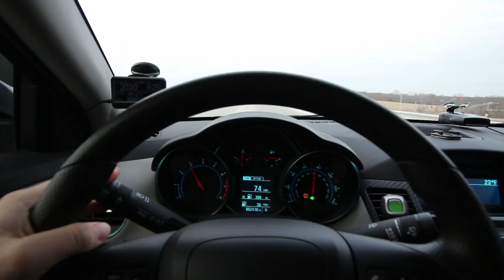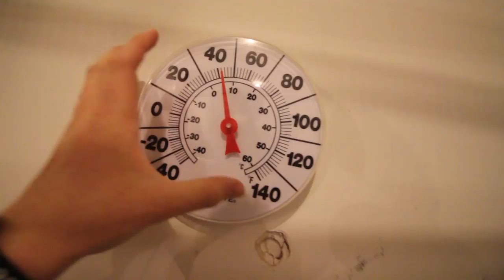FRESH PAINT FOR THE WHEELS